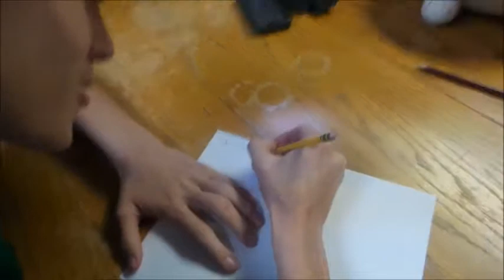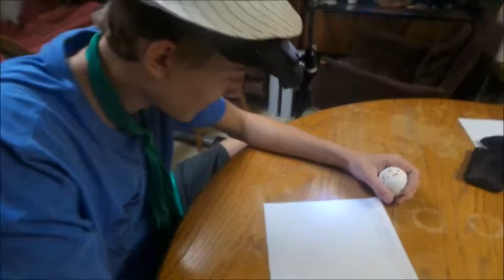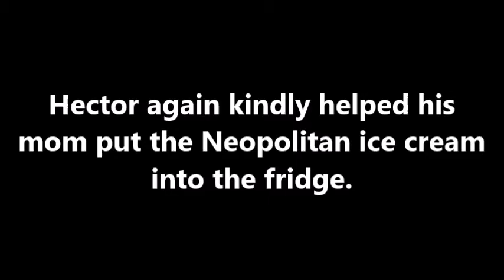How to Break a Jawbreaker 101 with Hector Grundy - Episode 1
A new miniseries created by and starring William Schwaed and Andrew Carr!